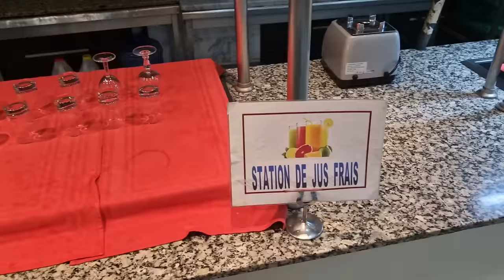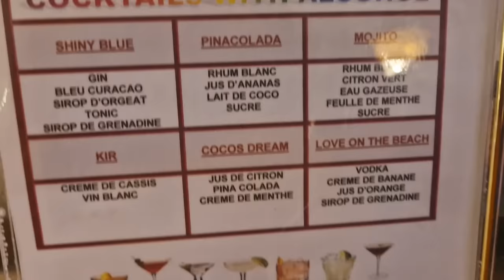£334 A Week All Inclusive Tunisia?? Bargain Or Beastly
In todays video we visit Tunisia on the internets cheapest all inclusive holiday.